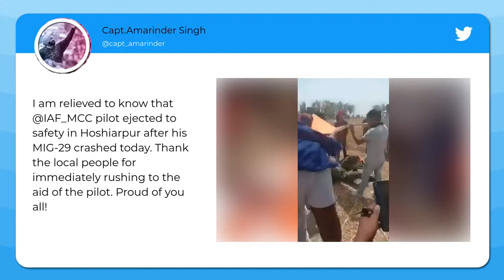दुर्घटनाग्रस्त MIG-29 के घायल पायलट की मदद में यूं जुटे स्थानीय लोग, CM Amarinder Singh ने की तारीफ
शुक्रवार दोपहर पंजाब में भारतीय वायुसेना का एक फाइटर प्लैन क्रैश हो गया.. नवांशहर जिले के चुहाड़पुर में मिग-29 क्रैश हो गया. और पायलट ने प्लेन क्रैश होने से पहले अपनी जान बचा ली... पायलट एमके पांडेट की हालत गंभीर बनी हुई है और उन्हें सिविल अस्पताल में इलाज के लिए भर्ती कराया गया है.